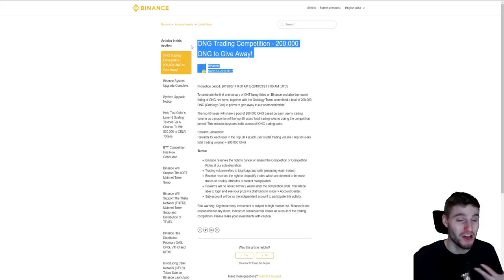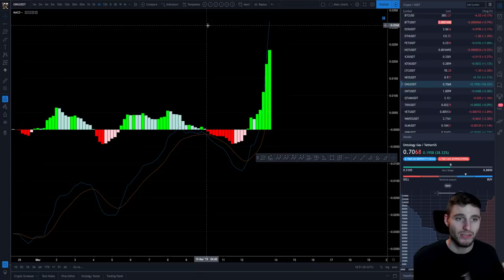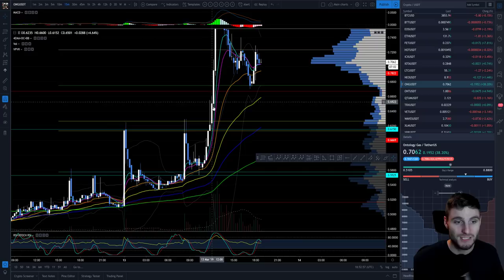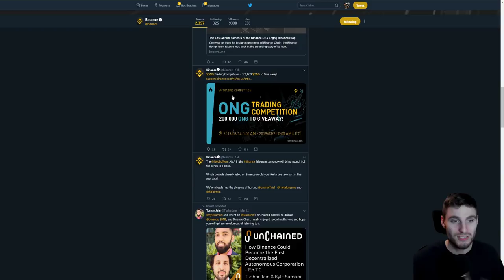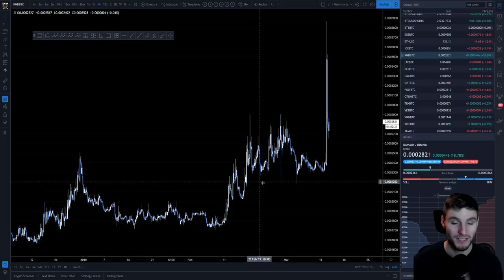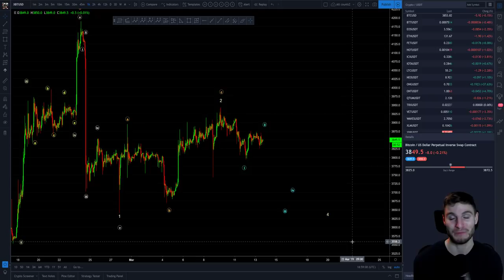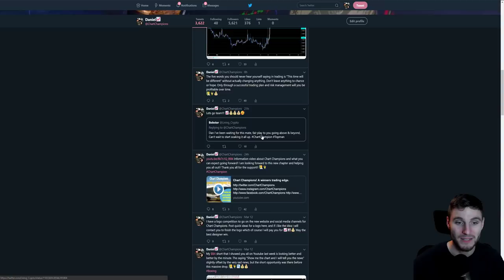Bitcoin Technical Analysis. BTC ranges. ONG pumps on Binance.